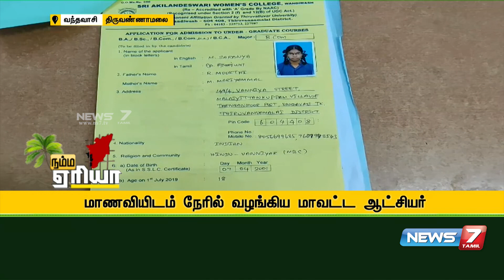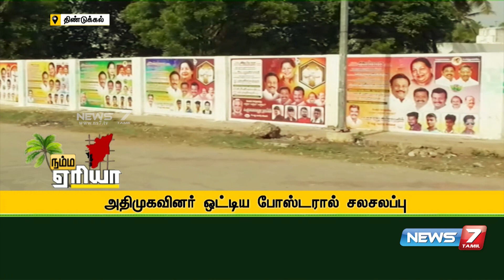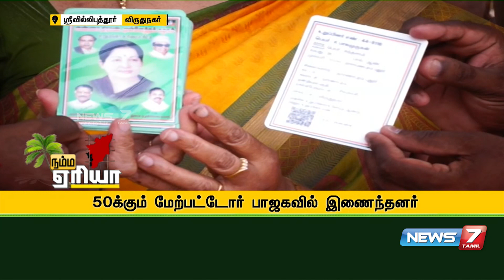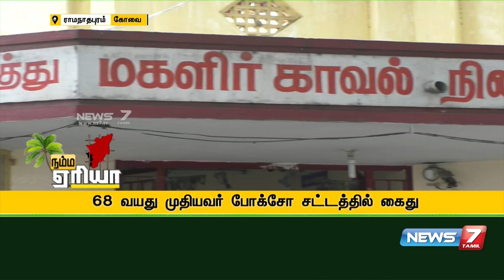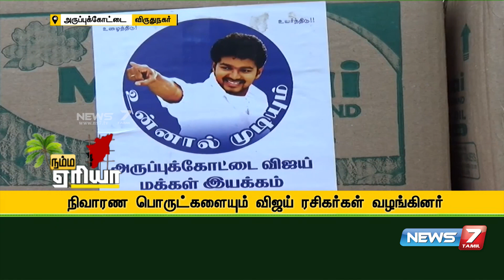Namma Area Evening Express News | 18.08.2020 | News7 Tamil